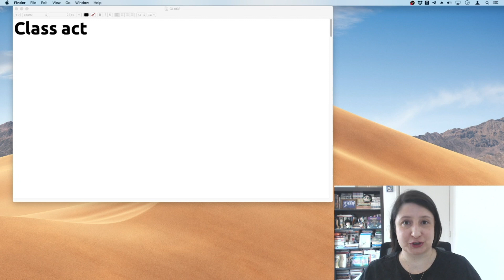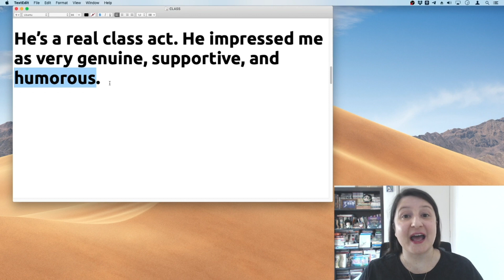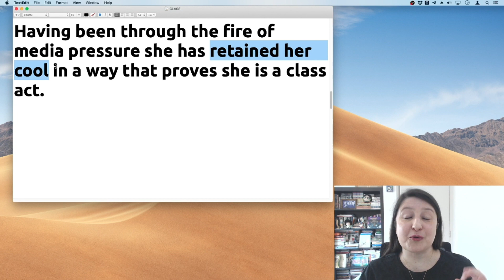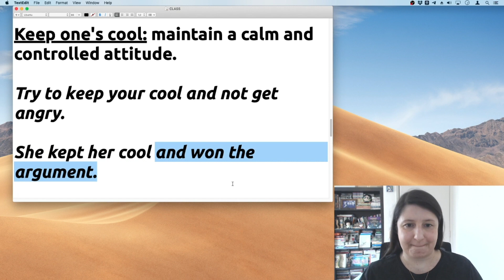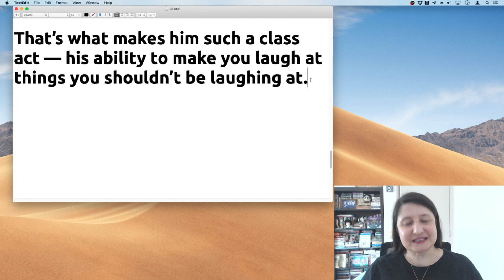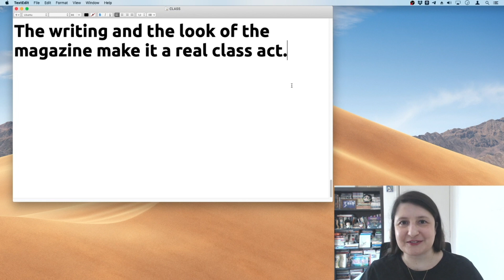Class Act | O que significa esta expressão?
Além disso...